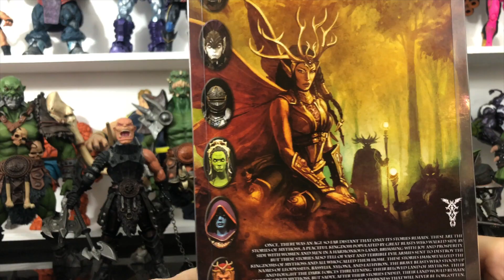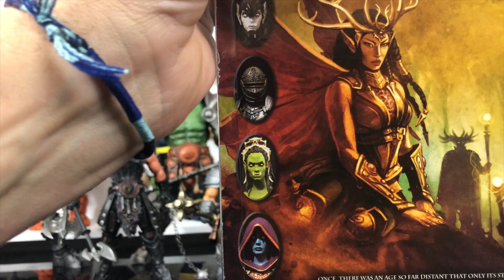TOYS TRACKER : unboxing FURY CLAN ORK & BROTHER MANDIBULUS - 1/12 - Mythic Legions (Four Horsemen).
Cette vidéo de TOYS TRACKER présente l'unboxing FURY CLAN ORK & BROTHER MANDIBULUS - 1/12 - Mythic Legions (Four Horsemen). En Français !

Achetez cette figurine sur eBay et soutenez votre chaîne